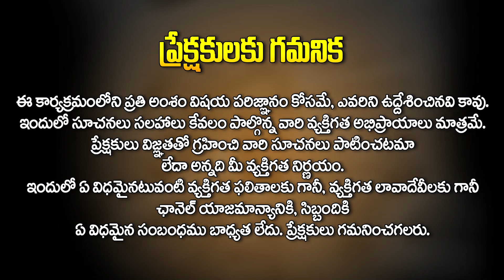కన్య రాశి అక్టోబర్ ఫలితాలు : Kanya Rasi October Horoscope | October Rasi Phalithalu | Astrology